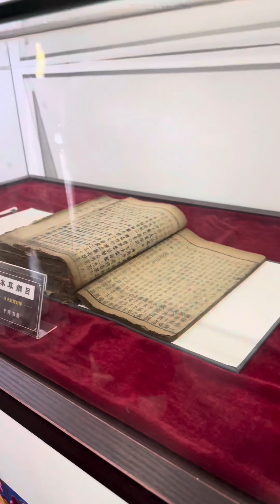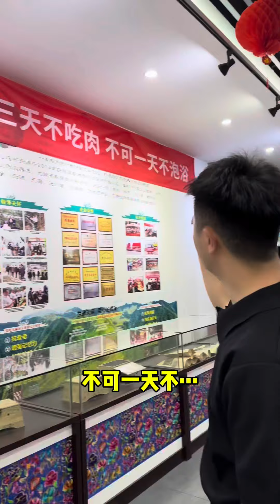和显眼包发现多彩贵州的少数民族😝有趣的灵魂